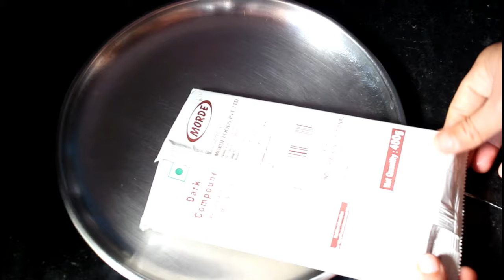How To Melt Compound Chocolate Perfectly using both stove & microwave/How to make homemade chocolate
Hello everyone in this video I have prepared chocolate using Morde compound dark chocolate and I hope you enjoy it